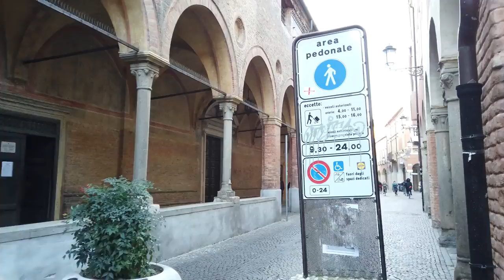Walking in PADUA Italy 4K 60fps UHD